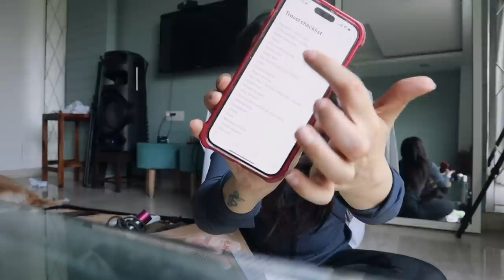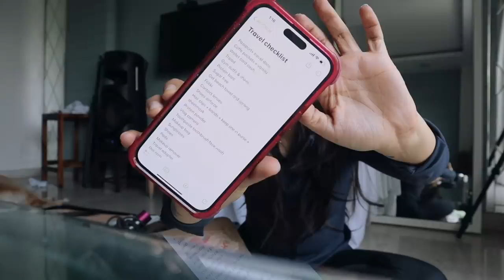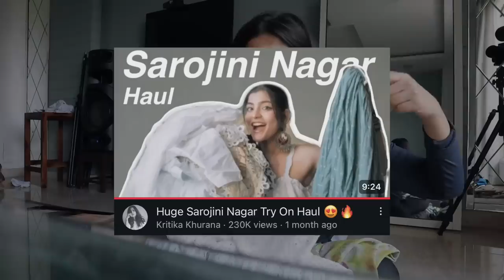What I Packed For A Beach Vacation In Spain🔥TRAVEL ESSENTIALS✨